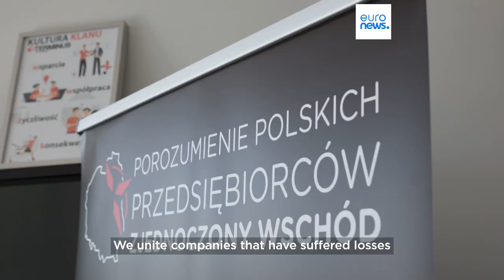Poland erects wall along Belarusian border to stop uncontrolled migration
Poland has erected walls and fences along its frontier and imposed sanctions on Russia and Belarus.